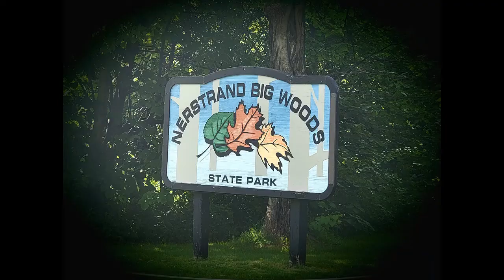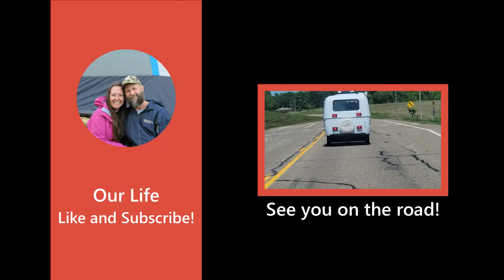Nerstrand Big Woods State Parks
A wonderful - although HOT and HUMID stay at one of Minnesota's wonderful State Parks! There was another Scamp camped next to us when we got there but they left the following day - never got a chance to say &quot;HI&quot; Enjoy the video and leave a comment